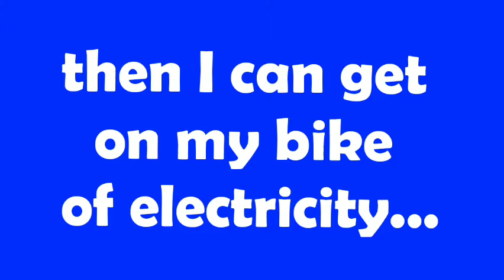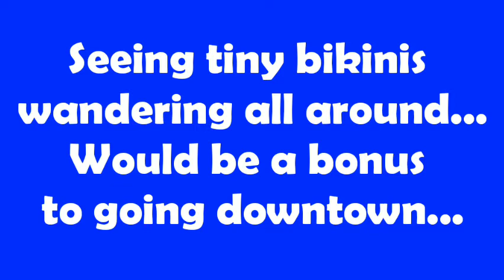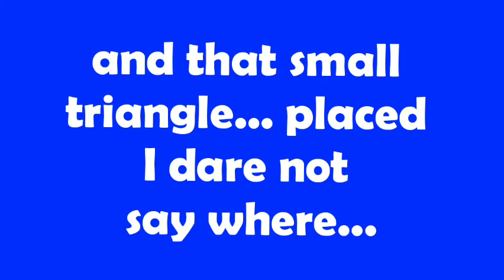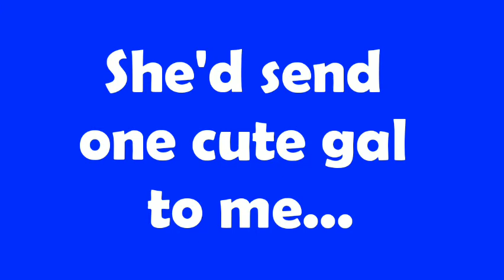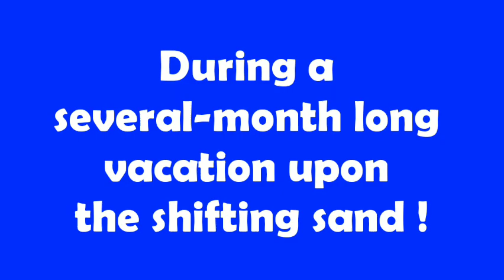THOUGHTS OF SEASHELLS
I don't need a description...
Just watch the dang video !
You'll get the slant of my thoughts
Quick enough... by ghod !